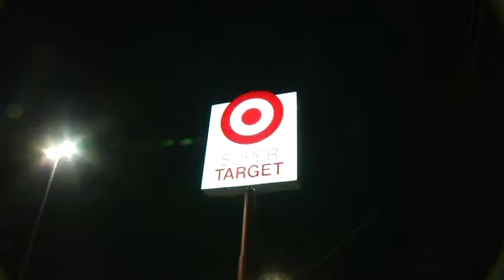Driver Shaken Up after Hitting Man in the Street - Christina Coleman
Anthony Gibbons, 51, is shaken up after hitting an accused thief on Loop 410 Saturday night.  Police say the suspect, 39-year-old Arturo Carrillo, walked into oncoming traffic to get away from police. Gibbons said there was very little he could do once he spotted Carrillo in the road. He said he might have hit another vehicle if he veered to his left. Carrillo was listed in critical condition today.Posted By: Christina ColemanFollow Christina on Twitter: @ChristinaFox29